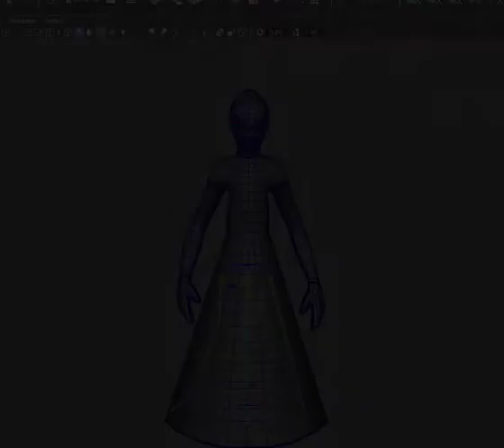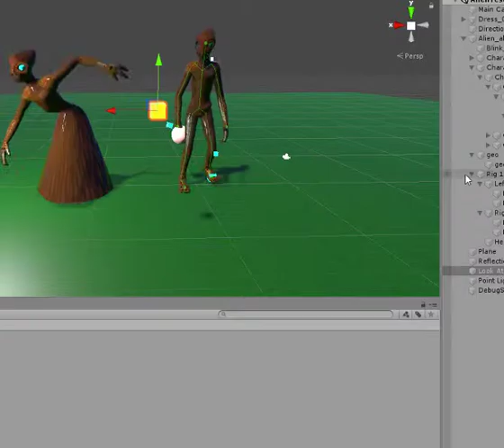Maya Unity Clothing Test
Clothing Test (a Dress)